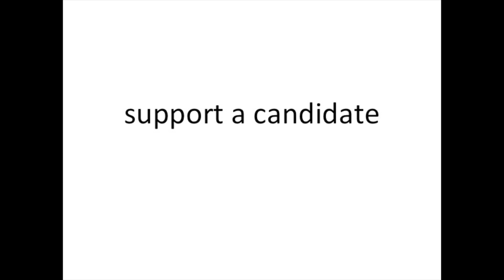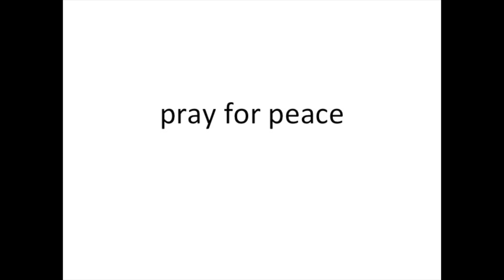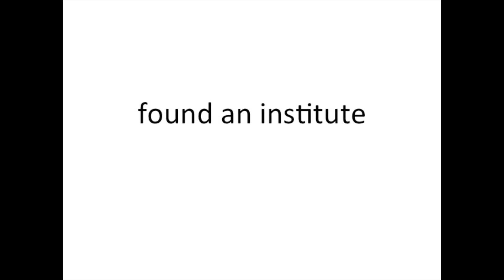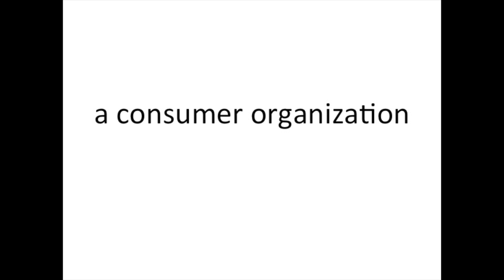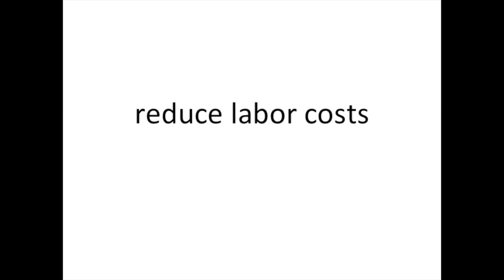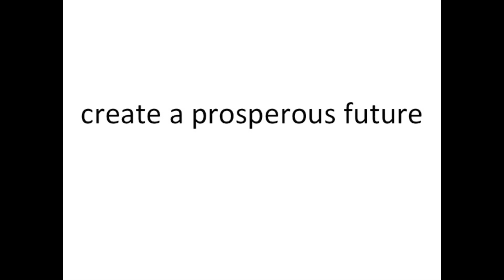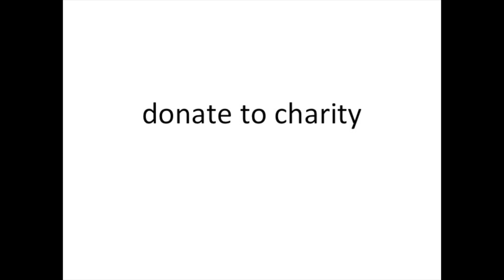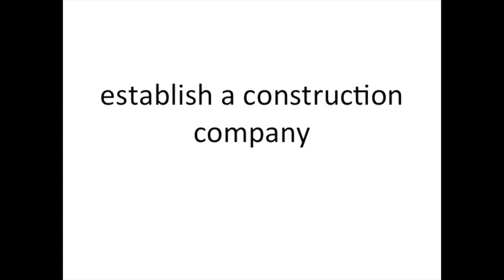英単語ピーナツBASIC１０００ ８０１−９００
日本語→英文

（対象）英語のやり直し〜センター試験

【ピーナツ方式】
ピーナツには豆が２つ入っているように、「英単語ピーナツ」も「形容詞＋名刺」や「動詞＋名詞」などの２語の連語からできています。このようなカタマリのことをコロケーションと呼びますが、ひとつのコロケーションを学習すると、２つの単語をいっペンに覚えることができるわけです。

また英文を素早く話したり書いたりするには、単語と単語をまとめてスピーディーに運用することが重要です。

【効果的な使い方】
短時間集中して聴き、繰り返す方が効果が上がります。